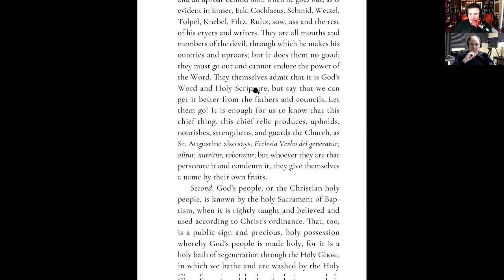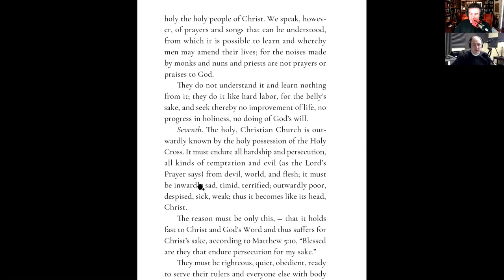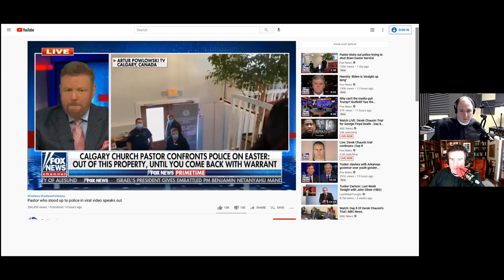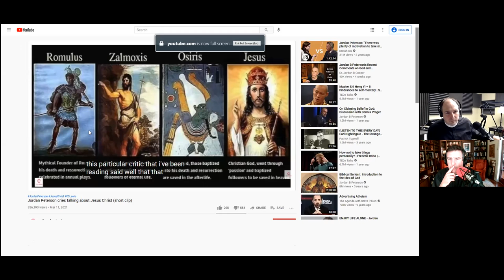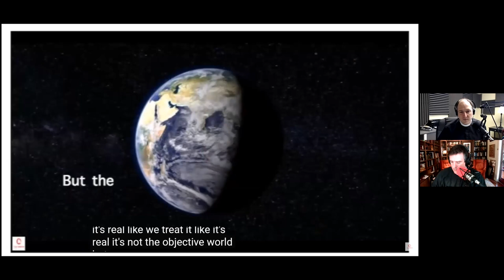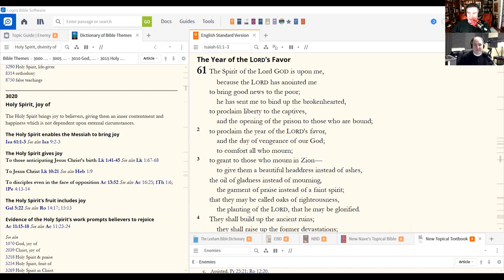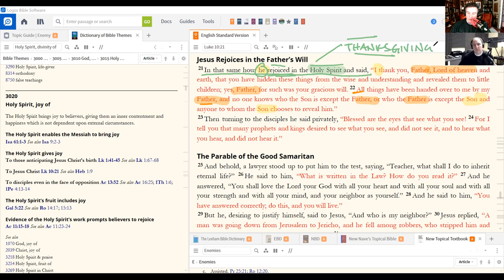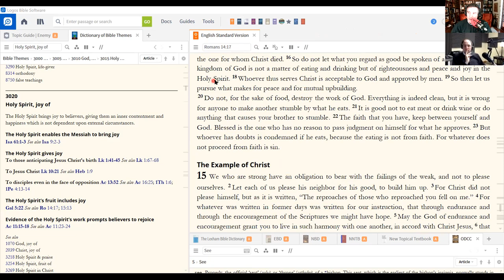The Spirit of Joy Bible-Bee, and other stuff | Table Talk Radio (Season 2, Episode 8)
Table Talk Radio: the world's second-most famous theological game show.

Join the fun and Pastor Goeglein and Wolfmueller play theological games to teach the truth and rejoice in the Lord's Word.